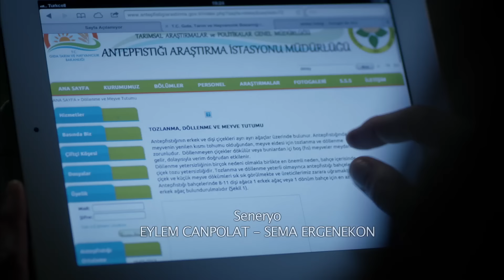Rosa Negra - Capítulo 25 (HD) En Español